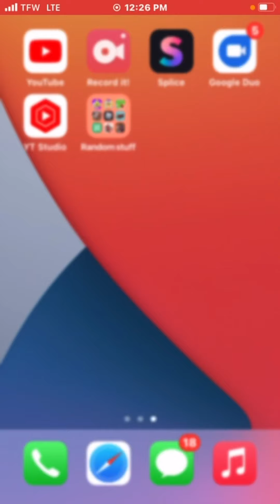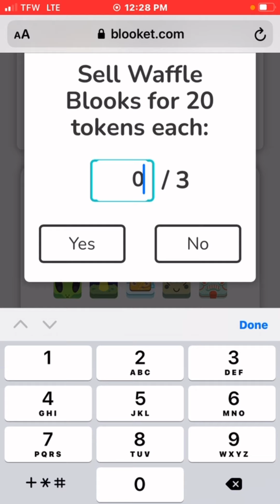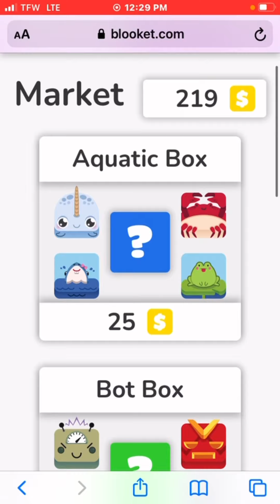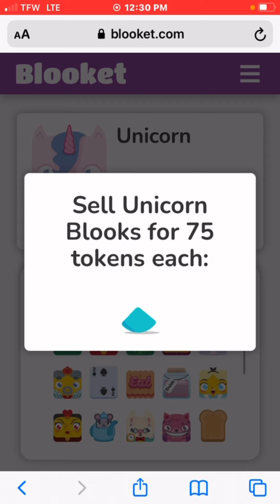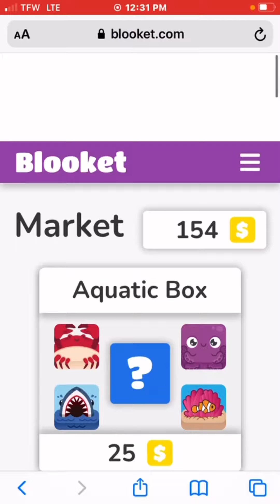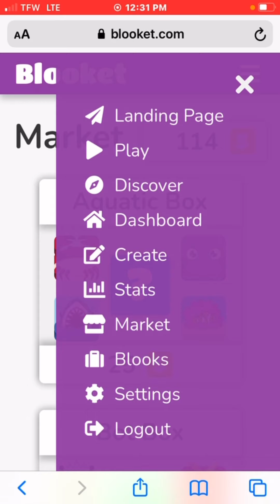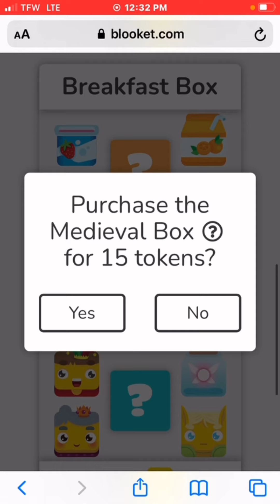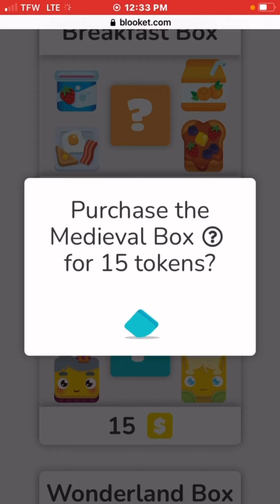Blooket (4 epics pulled)